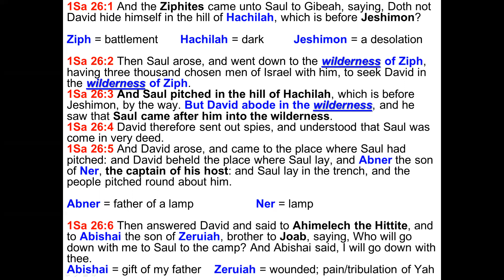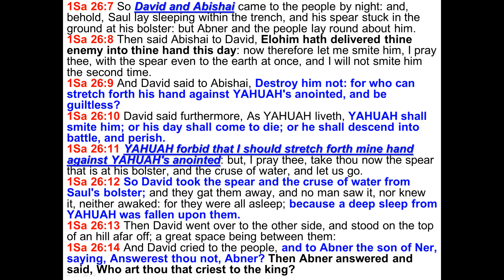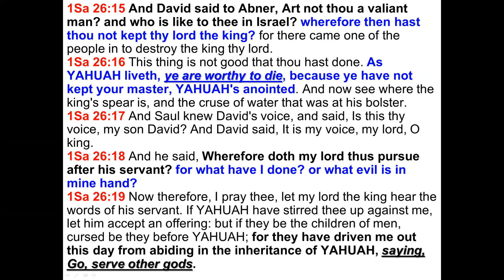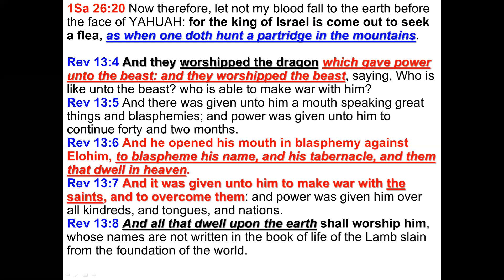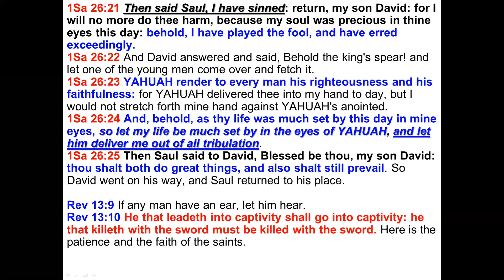1Samuel Ch. 26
Welcome to another one of our Bible Studies! In today's Bible study, we will be looking at 1Samuel Ch. 26.